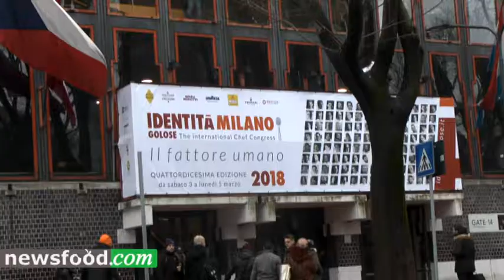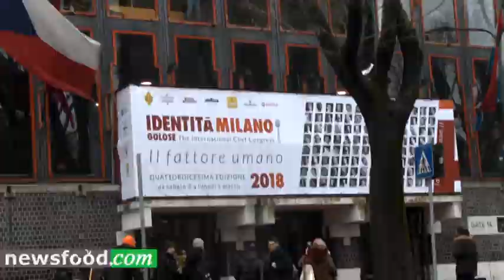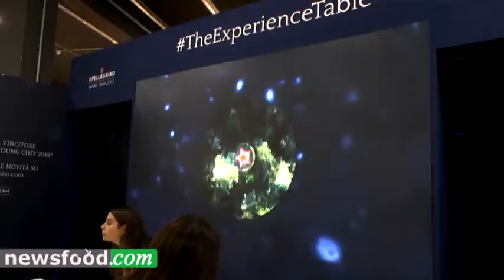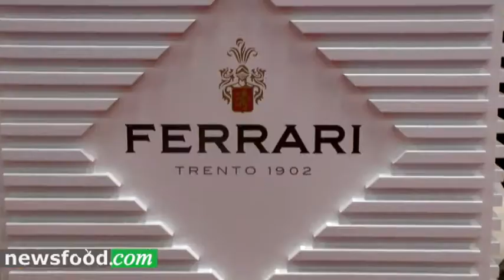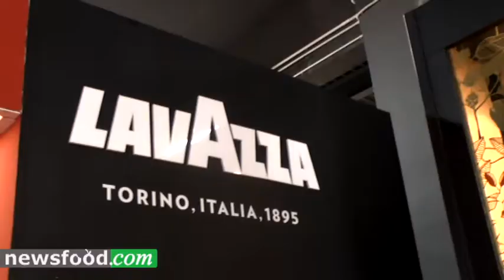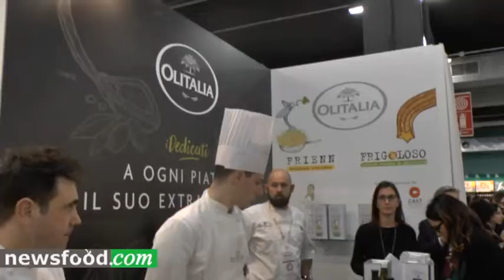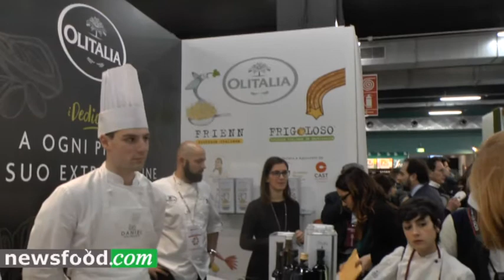Daniel Canzian: il fattore umano nella ristorazione e nella vita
Milano, 5 marzo, Identità Golose 2018
Daniel Canzian, allievo di Gualtiero Marchesi, nello stand di Olitalia

Vedi altri articoli e video Identità Golose 2018 (Clicca qui)